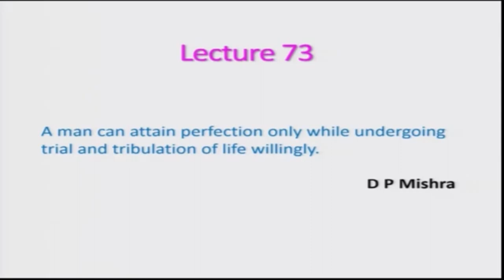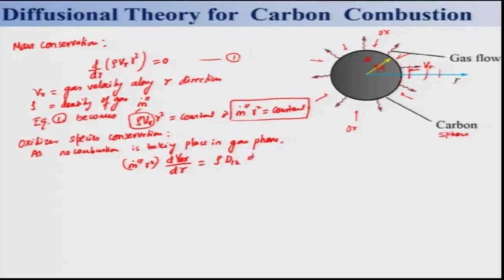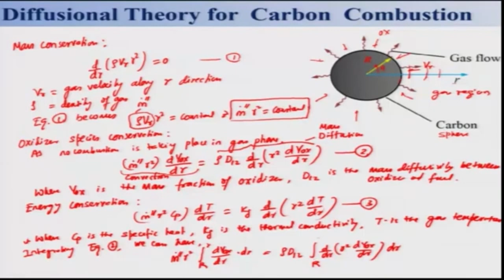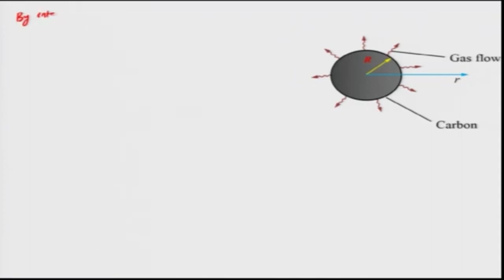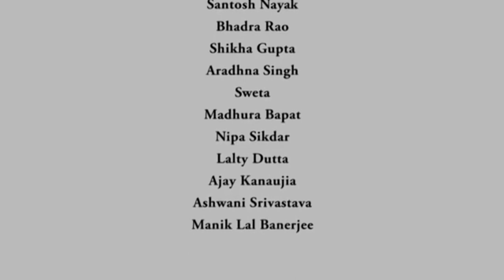Lec 33: Diffusional theory for Carbon Combustion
Course Name : Fundamentals of Combustion (Part 2)